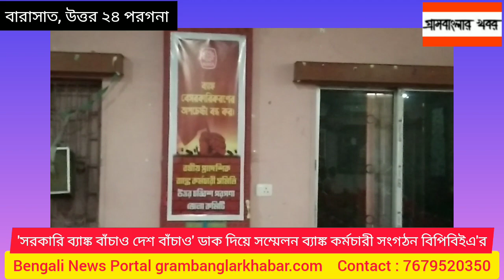Bank,Employees,Union,Bpbea,Dt.,Conference,Defeat,Privatization,Call,Barast,N24Pgs,Grambanglarkhabar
'সরকারি ব্যাঙ্ক বাঁচাও দেশ বাঁচাও' ডাক দিয়ে সম্মেলন ব্যাঙ্ক কর্মচারী সংগঠন বিপিবিইএ'র

ওয়েব ডেস্ক : 'সরকারি ব্যাঙ্ক বাঁচাও দেশ বাঁচাও' ,'ব্যাঙ্ক বিজাতীয়করণের অপচেষ্টা বন্ধ কর' শ্লোগান সামনে রেখে ৬ দফা দাবিতে শনিবার বারাসাত কলেজ অডিটোরিয়ামে জেলা সম্মেলন করল বঙ্গীয় বিপিবিইএ বা প্রাদেশিক ব্যাঙ্ক কর্মচারী সমিতি। এই সম্মেলনের উদ্বোধক বিপিবিইএ'র চেয়ারম্যান কমল ভট্টাচার্য এদিন বলেন, আমাদের মূল দাবি, ব্যাঙ্ক বেসরকারিকরণের যে হাওয়া সরকার তুলেছে, যে চেষ্টা শুরু করেছে তার বিরুদ্ধেই আমাদের লড়াই। ডিফিট প্রাইভেটাইজেশন। কারণ আমরা মনে করি, বেসরকারিকরণ আমাদের দেশের সাধারণ মানুষের জন্য মঙ্গলজনক নয়। সাধারণ মানুষের জীবনে বিপর্যয় ডেকে আনবে। তিনি বলেন, ব্যাঙ্ক রাষ্ট্রায়ত্ত ক্ষেত্রে থাকলে যে কভারডটা পাওয়া যায়, রাষ্ট্রায়ত্ত ক্ষেত্রের বাইরে চলে গেলে সেটা আর থাকবে না। দেশের অর্থনীতি ভেঙে পড়বে।

এদিন এক প্রশ্নের জবাবে কমল ভট্টাচার্য বলেন, সরকার ইচ্ছেকৃত ভাবে ব্যাঙ্ক শিল্পে শূন্যপদে নিয়োগ করছে না। একজন ব্যাঙ্ক কর্মচারী ৪ জনের কাজ করছেন। তবুও ব্যাঙ্ক কর্মচারীরা সাধারণ মানুষকে উন্নত পরিষেবা দেওয়ার চেষ্টা করছেন। আমাদের ভালো পরিষেবা দেওয়ার চেষ্টা করতে হবে। বেসরকারি ক্ষেত্রে পরিষেবা ভালো পাওয়ার যায় ধারণার বিরুদ্ধে সাধারণ মানুষকে বোঝাতে হবে। বেসরকারিকরণের বিরুদ্ধে লড়াই করতে হবে। ব্যাঙ্ক বিজাতীয়করণের অর্থ সরকারের পছন্দের মানুষের হাতে অর্থনীতিকে তুলে দেওয়া। আমরা আমাদের মাইনে বাড়ানোর জন্য লড়ছি না, ব্যাঙ্ক বাঁচানোর জন্য, দেশের অর্থনীতিকে বাঁচানোর জন্য লড়ছি। তাঁর দাবি, কৃষির বিকাশ হয়েছে ব্যাঙ্কের জন্য। কৃষির বিকাশ না হলে শিল্প হবে না। ব্যাঙ্ক কর্মচারীদের বিরুদ্ধে তাঁর আহ্বান, ঐক্যবদ্ধ হও এবং সরকারের ব্যাঙ্ক বেসরকারিকরণের বিরুদ্ধে লড়াই কর।

অন্যদিকে সম্মেলনের প্রধান অতিথি বিপিবিইএ'র সাধারণ সম্পাদক রাজেন নাগর জানান, তাদের মূল দাবি হলো, ব্যাঙ্ক বেসরকারিকরন বন্ধ কর, ইচ্ছাকৃত ভাবে যারা ঋণখেলাপী তাদের বিরুদ্ধে পদক্ষেপ নাও, শূন্যপদ পূরণ কর, ব্যাঙ্কমিত্রদের কর্মী হিসেবে মর্যাদা দাও, চুক্তিভিত্তিক কর্মীদের ছাঁটাই বন্ধ কর। এই ৪টি দাবিতে আমরা আন্দোলন করছি। ধর্মঘট করেছি। সরকার দাবি না মেনে নিলে আবারও ধর্মঘট করব।

Bank,Employees,Union,Bpbea,District,Conference,Defeat,Privatization,Call,Barast,North24Pgs,Bengali,News,Grambanglarkhabar